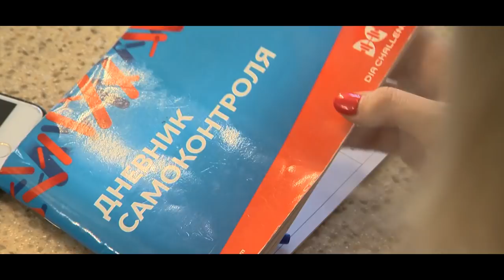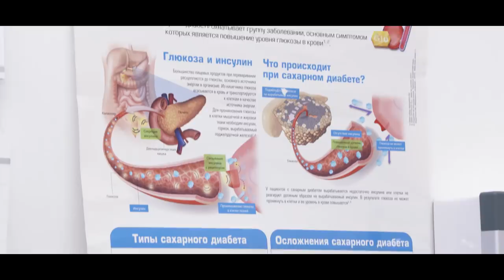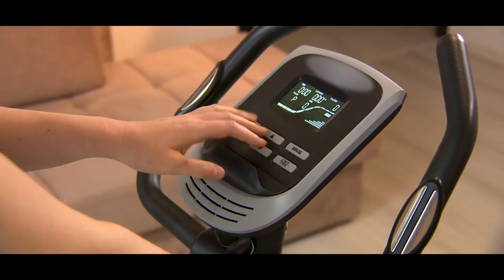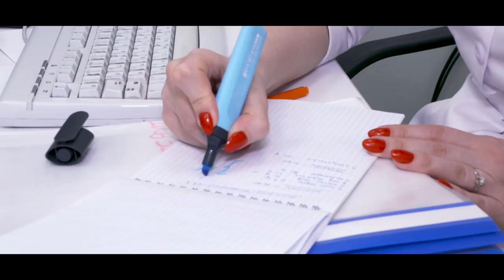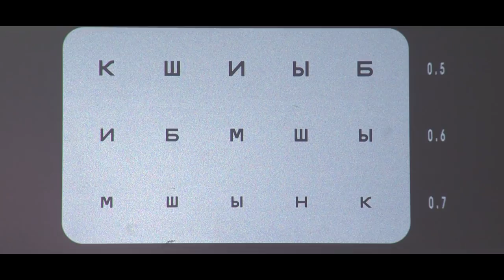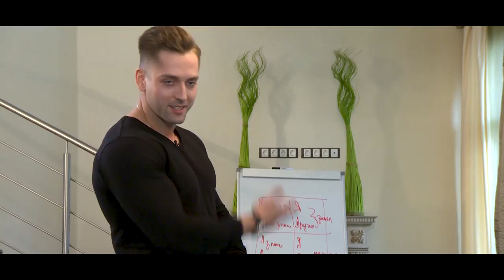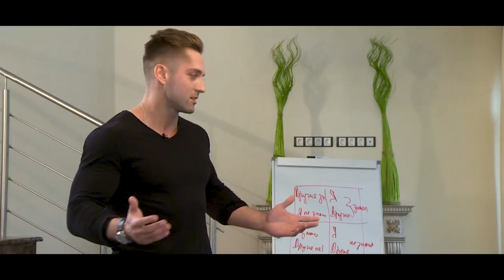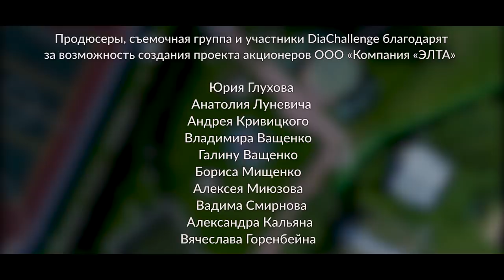DiaChallenge. 2 серия. Мы бросили себе вызов, а ты? У каждого свой «диа челлендж»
Серия 2. В проект DiaChallenge прошли 9 человек с диабетом 1 типа. Каждому предстоит научиться управлять своим заболеванием. Впереди у участников 6 месяцев напряженной работы: первая половина проекта – под руководством эндокринолога, психолога и тренера.
Сегодня участникам предстоит обследование в частной клинике. У одной из участниц диагностировали ретинопатию – микрососудистое осложнение диабета.

Автор идеи: Екатерина Аргир
Режиссёр: Марина Дайновец
Генеральный продюсер: Екатерина Аргир
Исполнительный продюсер: Анна Боброва
Композитор: Вадим Преображенский
Ведущий: Дмитрий Гриневич
Эксперты: